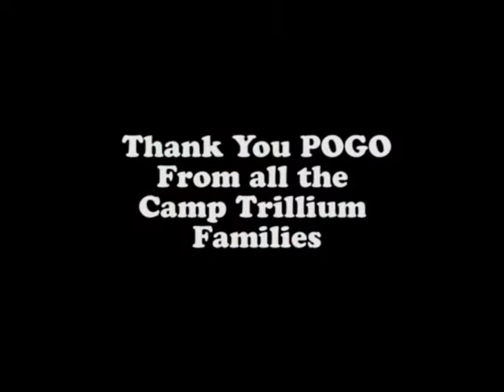POGO Presentation 2010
A video prepared for the Annual Pediatric Oncology Group of Ontario's Conference in thanks from the families of Camp Trillium. The song "If you only knew" is the rights of Kathryn Calder.